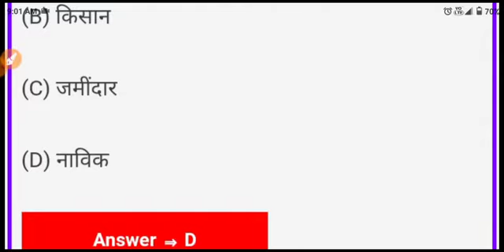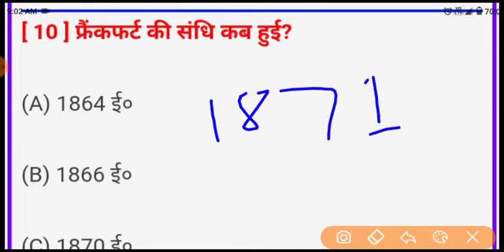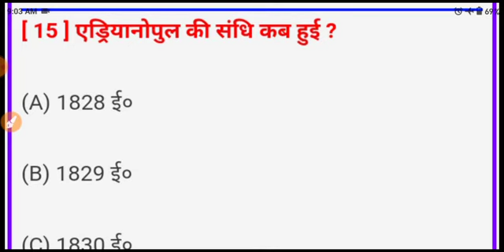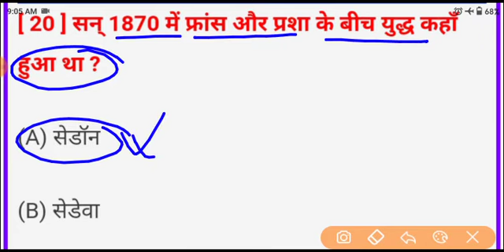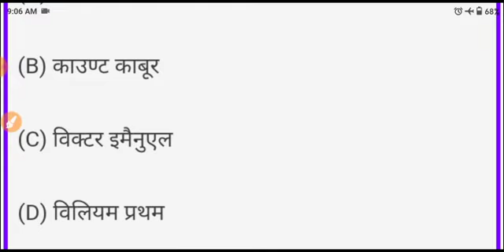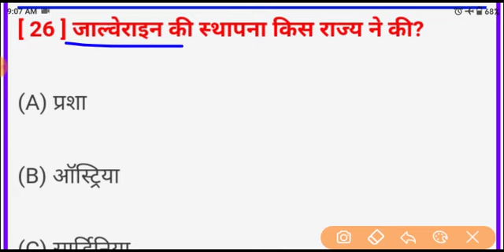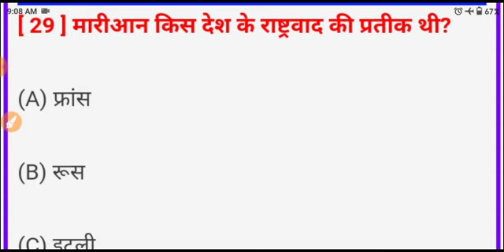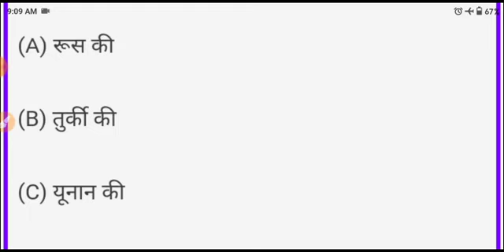यूरोप में राष्ट्रवाद||10th History vvi objective 2022|इतिहास टॉप 30 महत्वपूर्ण प्रश्नोत्तर class10th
यूरोप में राष्ट्रवाद के महत्वपूर्ण प्रश्न उत्तर
class 10th Itihas vvi objective 2022
history important objective class 10th हिस्ट्री लेसन वन vvi ऑब्जेक्टिव
हिस्टोरी वीवीआइ ऑब्जेक्टिव क्लास 10th